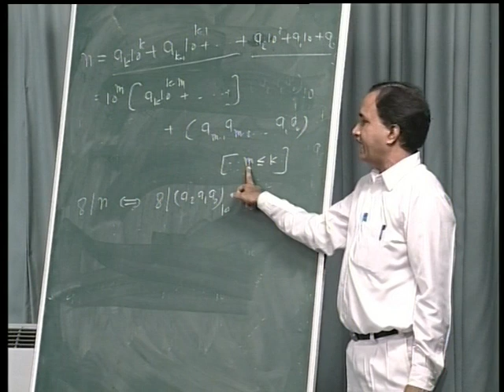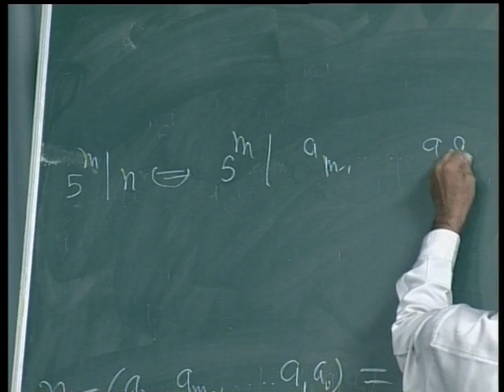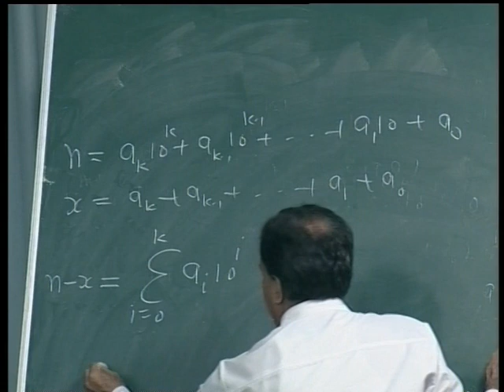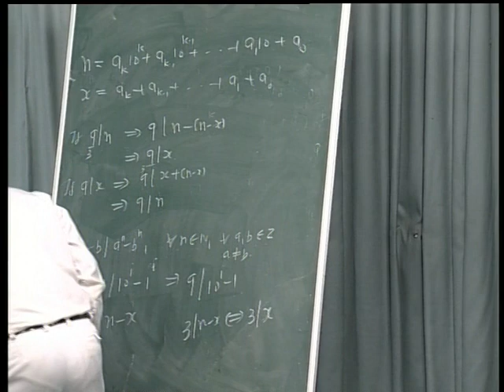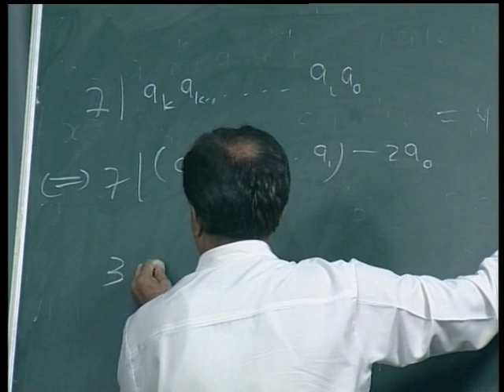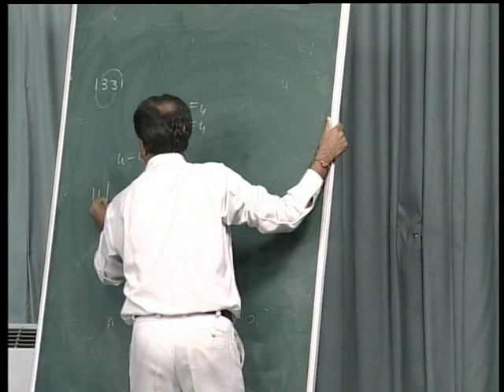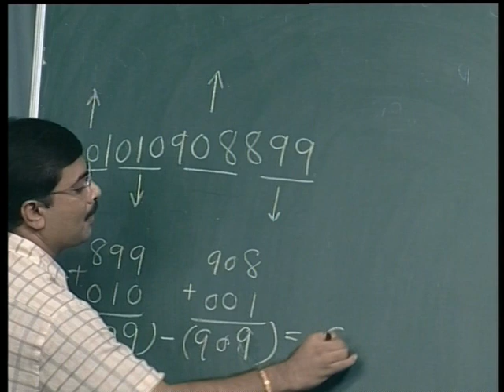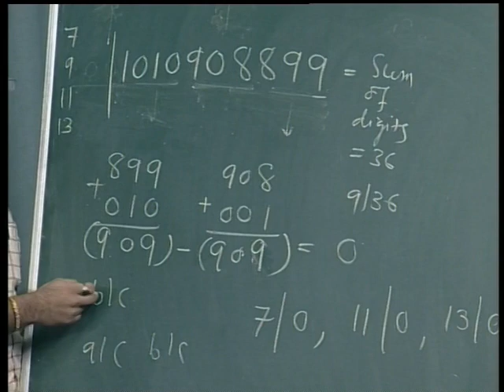SOME DIVISIBILITY TESTS 2